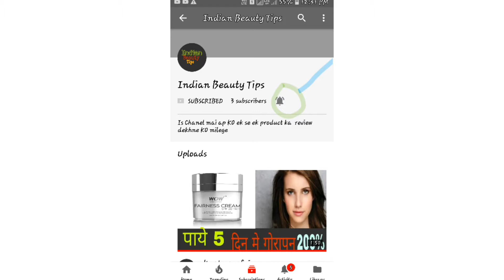आयुर्वेदिक स्किन वाइटनिंग ट्रीटमेंट - kum kumadi Tailam full ( Reviews in Hindi )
Thanx forwatching

I love ❤️😙😙😙😙👍